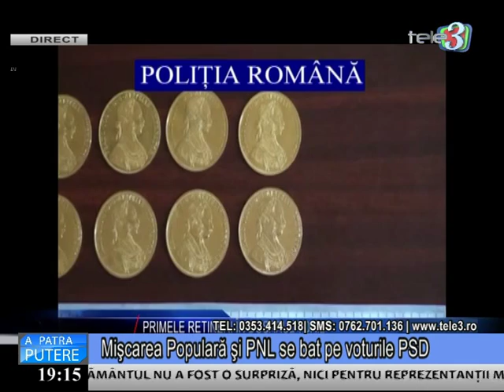A patra putere 08 12 2015 partea 1